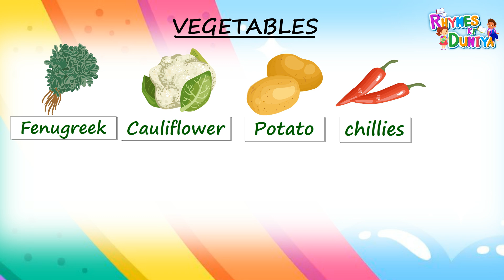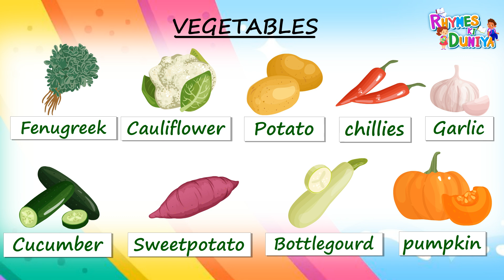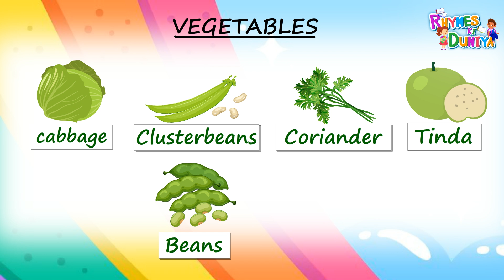Vegetable Names Made Easy: Fun Learning for Kids! Let's Get Veggie! Fun Names for Little Learners!